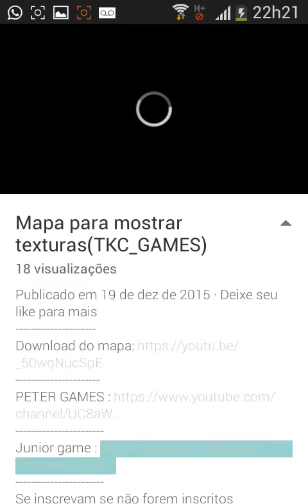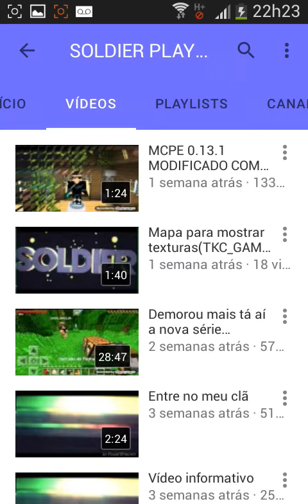Divulgando canal de parceiro br #26